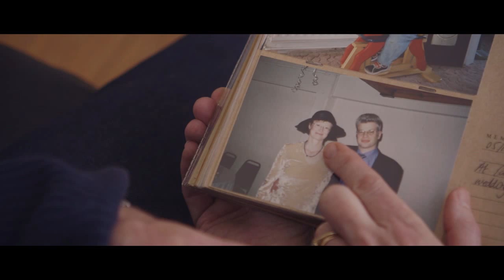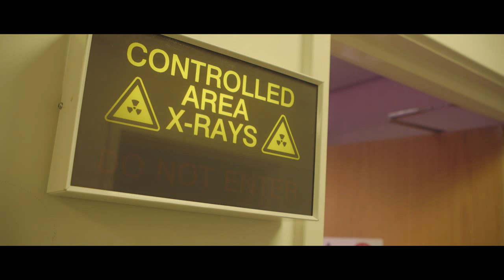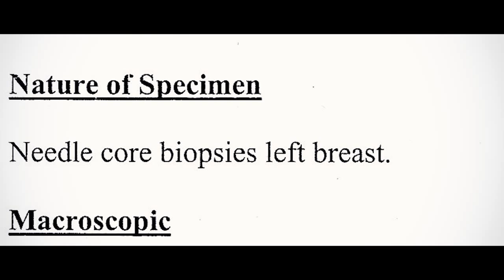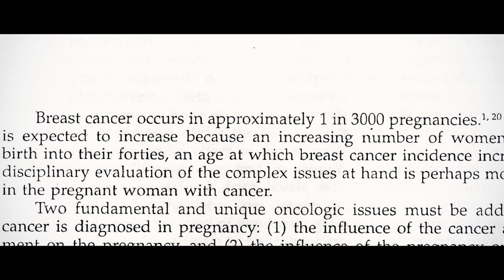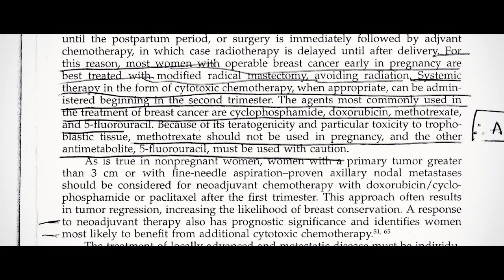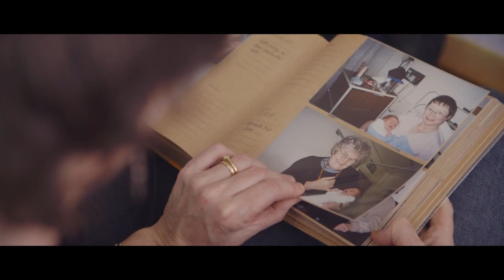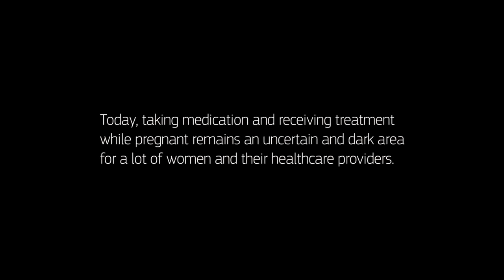Fighting for two: cancer and pregnancy [Full Documentary]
Twelve years ago, Caroline Swain found out that she had breast cancer. Shortly after, she learned that she was five weeks pregnant. She made an informed decision that allowed her to be cleared of cancer and still have her son. to find out more about how you can help us move from dark to light.